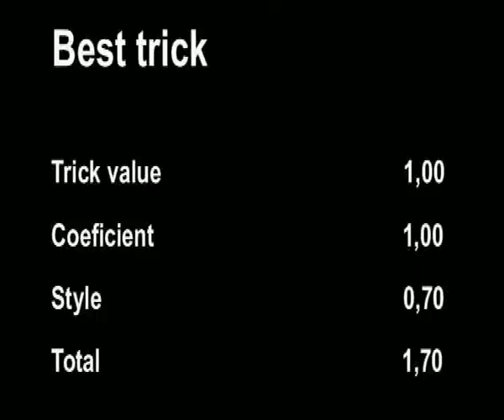Fabio Cotto IFSA Milano 2009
Fabio Cotto IFSA Milano 2009. Milano, 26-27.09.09